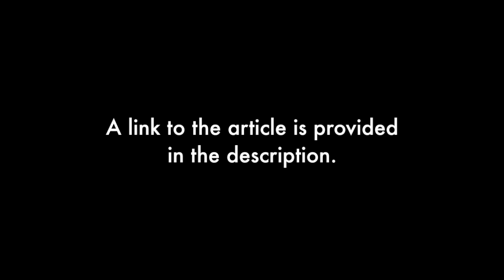Indigenous Research: Beadworking as an Indigenous Research Paradigm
Ever wondered if an Indigenous research methodology (a decolonizing methodology) can use quantitative research methods? In this video teaser, I talk about my Indigenous research paradigm called Beadworking that uses Native American bead work alongside quantitative and qualitative research methods while being grounded from within an Indigenous worldview and Indigenous knowledge system.

Abstract: In this article, I outline three principles that form the conceptual basis of an emerging Indigenous research paradigm that I call beadworking. I then relate how beadworking informs my understanding of and engagement with an Indigenous research methodology. Beadworking addresses how Indigenous Peoples’ creation of beadwork can be used to help Indigenous researchers navigate the research process, while being grounded from within an Indigenous worldview and Indigenous knowledge system. It is my hope that in sharing my research paradigm, it will inspire other Indigenous researchers to define and articulate their own research paradigms through the unique positionality of their own Indigenous People.